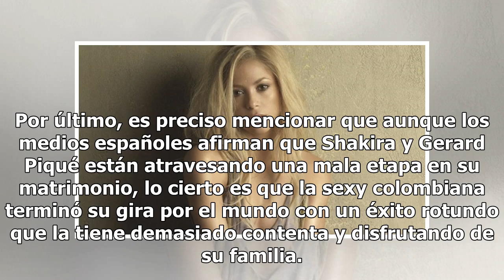Shakira comparte en redes fotos de los festejos por su cumpleaños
¡Qué cumpla muchos más y que no siga llenando de alegrías con su talento en los escenarios!. La colombiana presumió en su cuenta oficial de Instagram ...